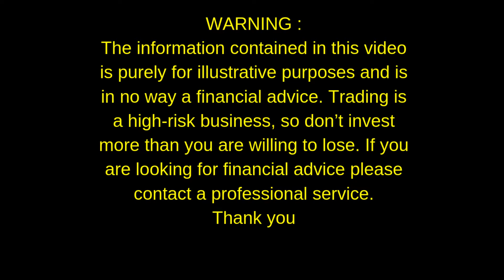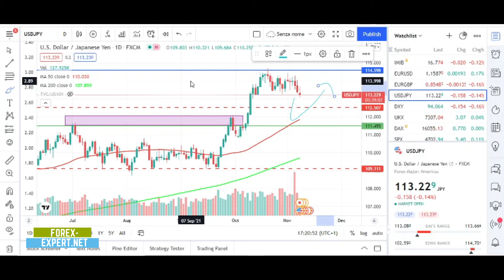#6 Trading Opportunities: USDJPY Technical Analysis for Nov 8 2021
Daily market analysis, in this video I will analyze the current situation of USDJPY and explore possible developments. This analysis is in no way financial advice, no trade should be done solely by watching this video, trade according to your own strategies and rules.